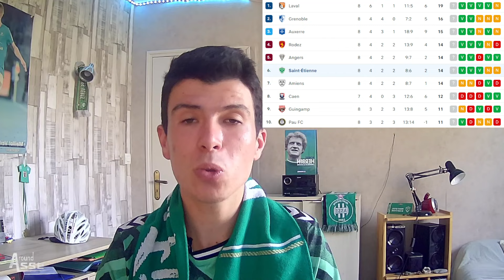TROYES 0-1 ASSE ! Le débrief ! Les Verts réalisent une bonne opération ! 💚